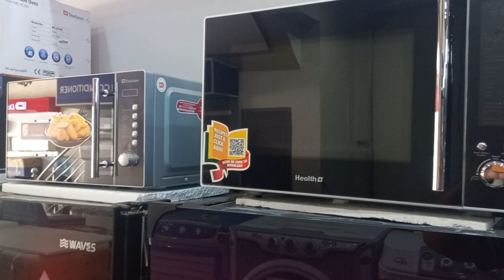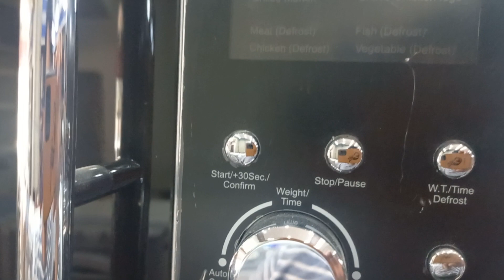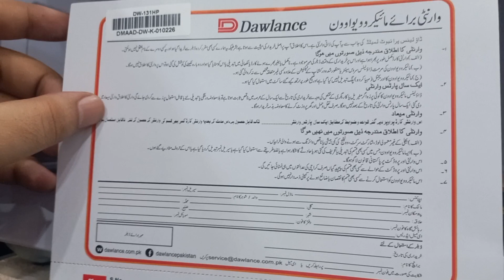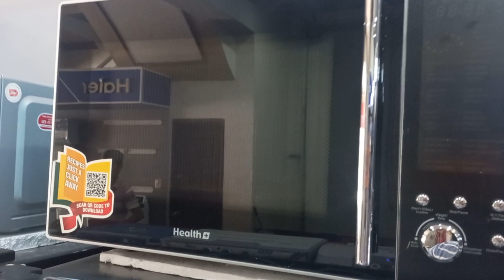Mobile 📱 operating microwave Owen of dawlance full detail with model & price #2023#fef limited